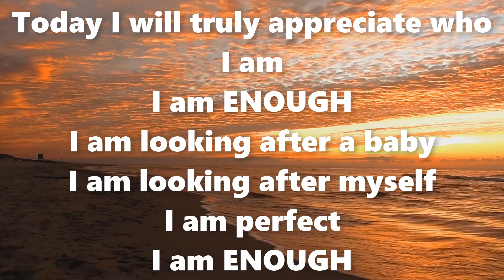Affirmation #26 Enough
Hi beautiful Mama. Time to take a minute for you!

When repeated daily, affirmations can turn any negative feelings and fear related to your pregnancy … into beautiful positive ones. Calming ones!

Read along with me and repeat these throughout your day.

Mama, If you got some inspiration and value out of my video, then I why don’t you "subscribe" to my channel and turn the notifications on for more videos like this:    You’re Having A Baby- You Tube

Having A Baby is all about  helping beautiful pregnant mama’s have an amazing pregnancy journey.  In my opinion that means so many things, but mainly maintaining a healthy, happy pregnancy - in mind , body and soul.  🧡

*** CONNECT WITH DIANE ON SOCIAL MEDIA ***

Youtube  You’re Having A Baby- You Tube

Please understand that by watching Diane Rusk’s videos, listening to her meditations or enrolling in her programs or App, does not guarantee any results.  Always consult with your physician/doula/ health care advocate before starting any process including but not limited to meditation, breathing, visualization techniques

If you're not willing to accept that, please DO NOT WATCH DIANE'S VIDEOS OR SIGN UP FOR ONE OF HER PROGRAMS.